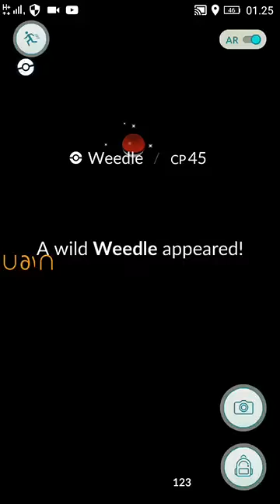Pokemon GO - Malam-Malam Nyari Pokemon